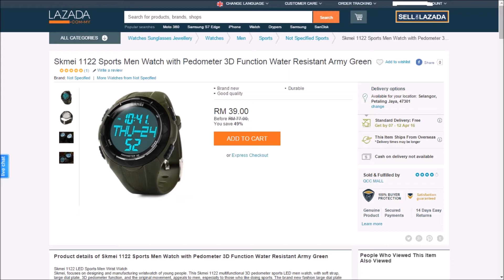Skmei 1122 Sports Men Watch LAZADA MY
Skmei 1122 Sports Men Watch with Pedometer 3D Function Water Resistant Army Green